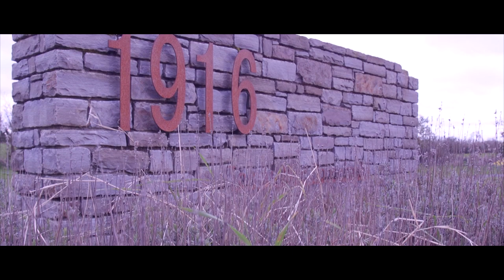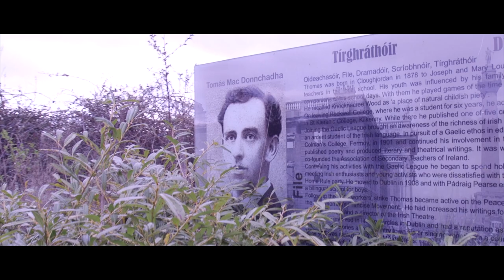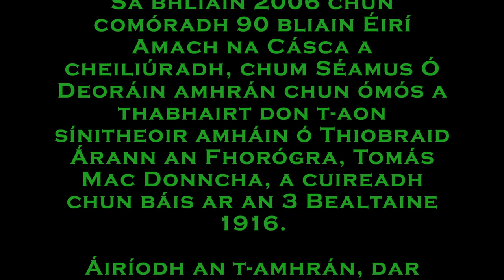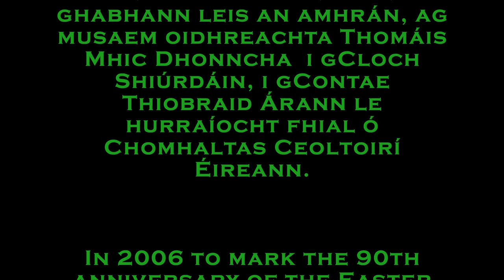Thomas MacDonagh 1916 - Music Video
"Thomas MacDonagh (1916)"
"Written & Composed by Séamus Doran"
"Sung by Tadhg Maher"
"Recorded, Mixed, & Mastered by Peter Maher at Middlewalk Studios Cloughjordan Co Tipperary"
"Video by Thomas Moyles Avalanche Multi-Media Studios Nenagh Co Tipperary"
"Filmed on Location at the Thomas MacDonagh Heritage Museum Cloughjordan Co Tipperary"